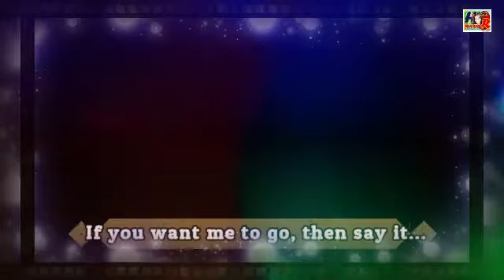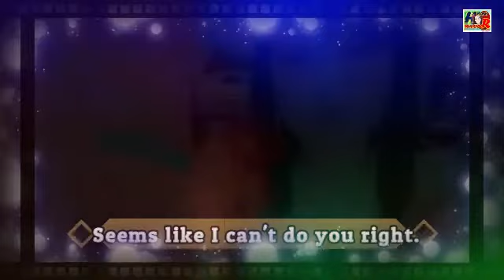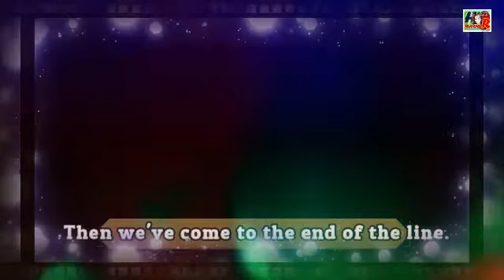End of the Line (Originally Sung by "Honeyz") Cover By Rhyz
Life's conflicts sometimes put our relationships into trials, be it with a love one or with a friend. Too much toxicity can push us to the wall and even if a line doesn't end, we get exhausted into the point of surrender.

This song is dedicated to everyone who is at the edge of walking away. It is wrapped with a challenge to ponder about fighting for preserving our ties, or eventually letting them go, for there are things that are truly beyond our control.

Recorded last July 12, 2020.